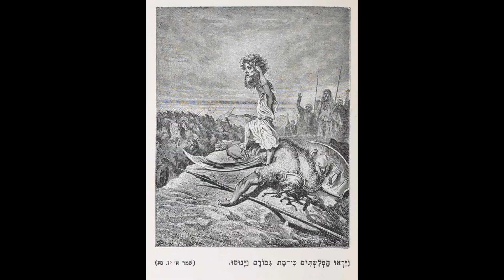Giorgio Gemisto Pletone: dal Rinascimento ai Rosa+Croce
Per maggiori informazioni: